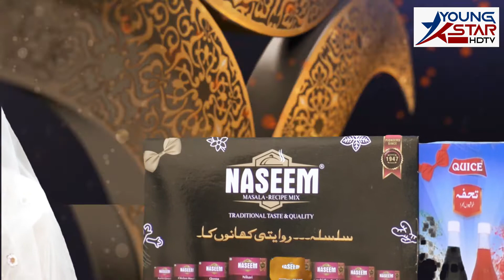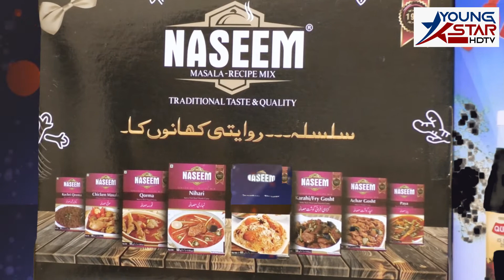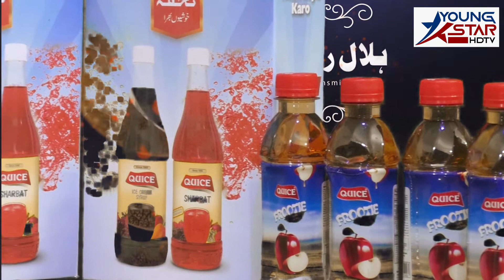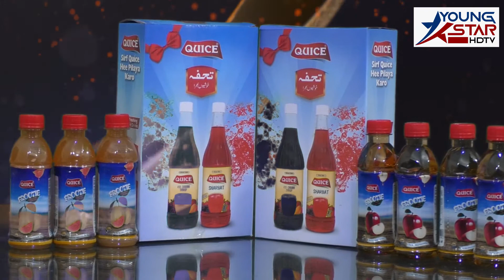HILAL E RAMZAN TRANSMISSION NATIA COMPETITION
Host: Siddiqa Hussain
Naat Khuwan : Shanoor & Mahnoor